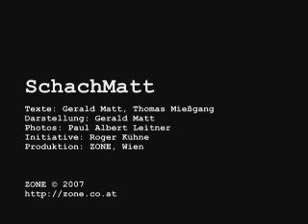Schachmatt 26. Juli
Produktion: Hutchison 3G Austria & Zone Wien

Geliebte des Tages: Europa
Galan: Zeus
Kondom: Olla
Die Weltlage verfinstert sich: Kriege allerorten und auch der Kaffee im „Bräunerhof" ist nicht mehr das, was er einmal war. Dazu kommt ein leichtes Zwicken in der Leistengegend, das sicher nicht durch das Billardspiel vom Vorabend verursacht wurde. Mein Taschenhamster wird auch schon unruhig und empfiehlt mir, den Präsidenten des Syphilitikerverbandes anzurufen. Dieser, ein gewisser Prof. Dr. Gorbach-Vostell schmunzelt hörbar, als ich ihm mein Problem unterbreite und schickt mir eine Honorarnote sowie eine e-mail mit einer Bauernregel der Schauspielerin Doris Kappelhoff: „Das Beste, was man mit den besten Dingen im Leben machen kann, ist, sie aufzugeben."